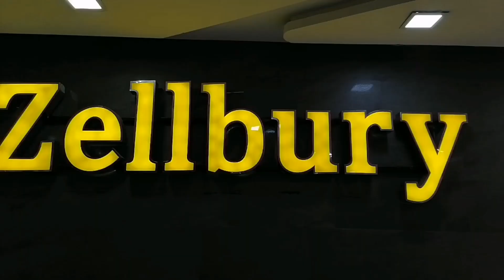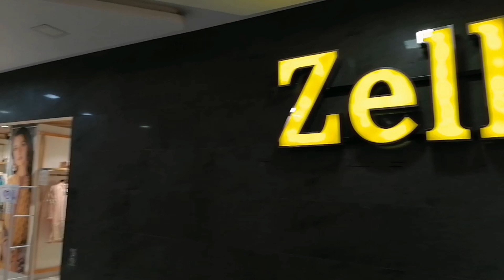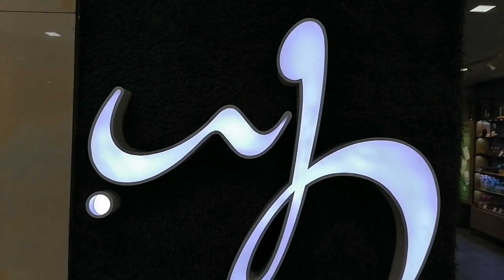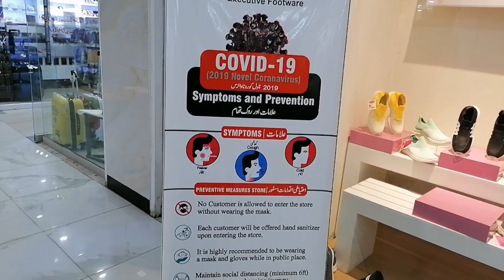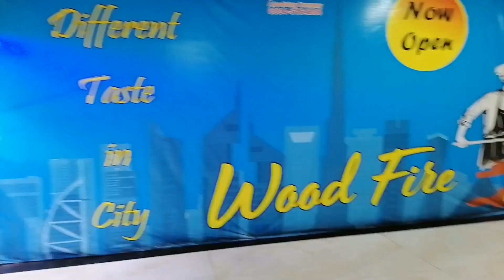Pakistan Mall Of Sialkotسیالکوٹ مال I Love Sialkot Ganta Ghar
The Mall Of Sialkot have Awesome outlets in A Nice building ,Best in city for dining, entertainment and to shopping all what you want With great deals in pleasant environment which make us Fantastic Shopping Mall in Sialkot"
Mall Of Sialkotسیالکوٹ مال
I Love Sialkot
Ganta Ghar